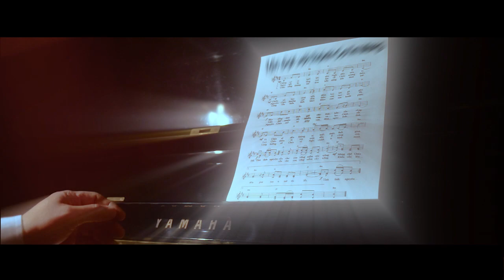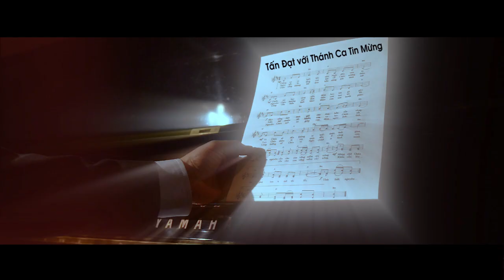Chúa Nhật 18 Thường Niên Năm C - Tấn Đạt với Thánh Ca Tin Mừng